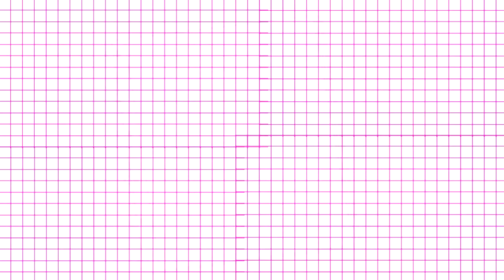♥ DIY DISFRAZ DE UNICORNIO/Belita ♥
♥ DIY DISFRAZ DE UNICORNIO/Belita ♥ En este video les muestro como hacer este disfraz de unicornio, es muy facil de hacer